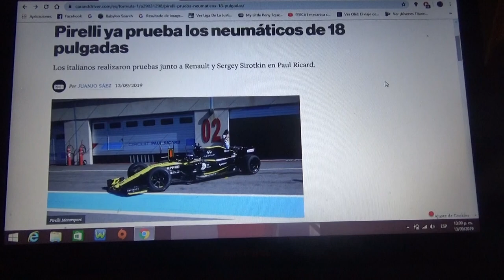Pirelli probó las llantas de 18 pulgadas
La marca italiana probó en la pista francesa de Paul Ricard las llantas que entrarán en la F1 para la Temporada 2021